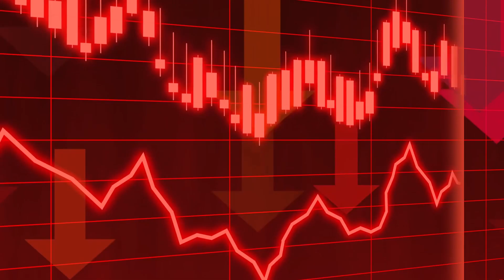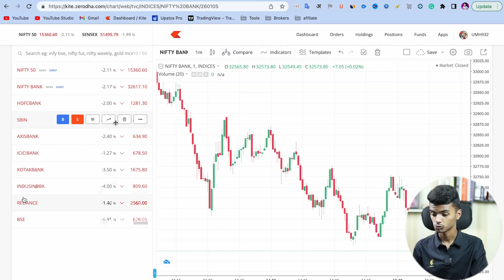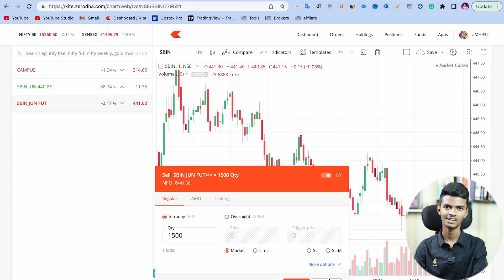How To Make Money In Falling Stock Market | गिरते हुए Share Bazar में पैसे कमाए | 2022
Open Your Demat Account With Groww and Get ₹100

Laptop ( Macbook Air )
Display( Lg 21 Inch )
MIC ( SHOTGUN) =